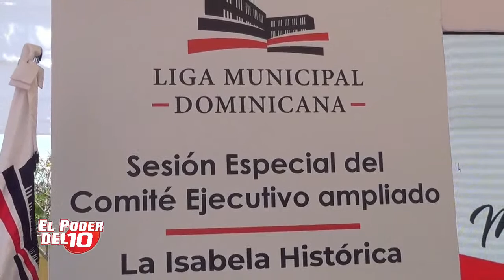Rafael Ozoria Alcalde La Isabela Histórica "la prioridad del Ayuntamiento es trabaja por el Pueblo"